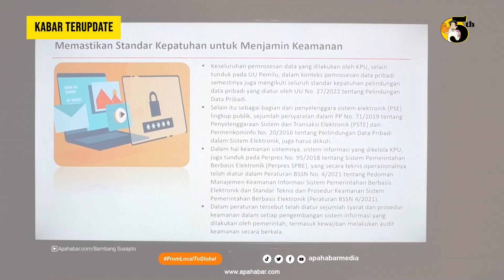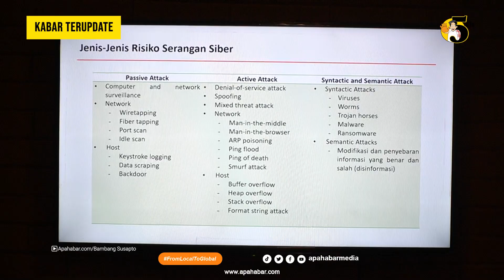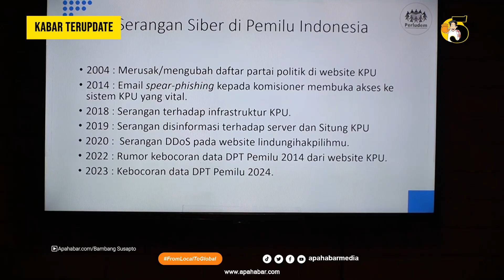ANCAMAN DAN RISIKO KEAMANAN SIBER DI PEMILU 2024 | APAHABARMEDIA | KABAR TERUPDATE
Perkembangan teknologi informasi dan komunikasi telah mendorong hadirnya sejumlah inovasi dalam penyelenggaraan pemilihan umum (Pemilu 2024). Salah satunya, sistem informasi pendataan pemilih (SIDALIH) yang digunakan untuk menyusun, melakukan pemuktahiran dan konsolidasi data pemilih.